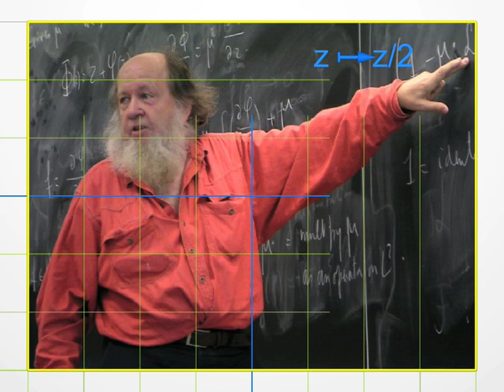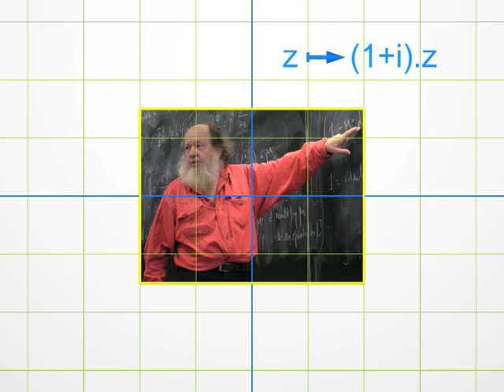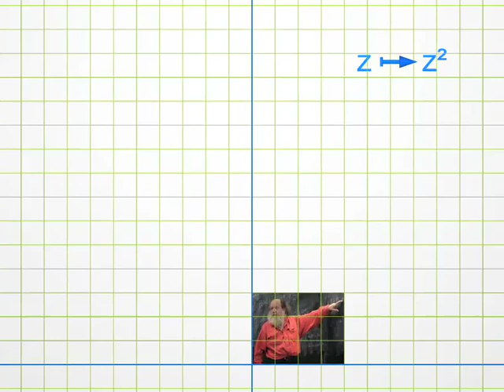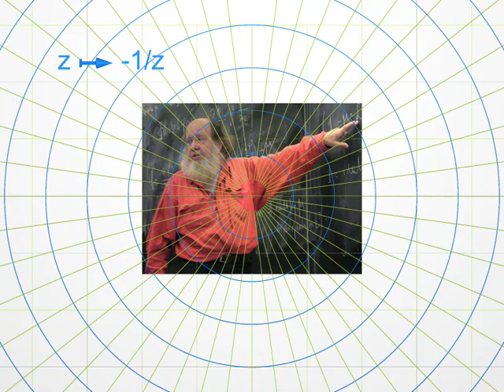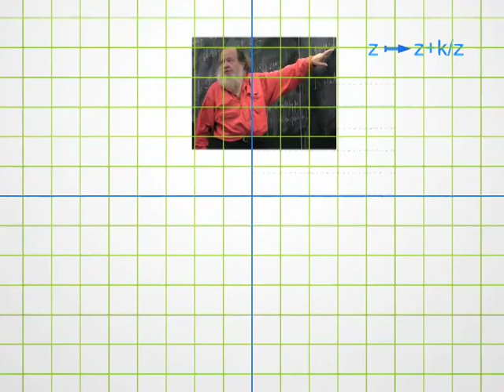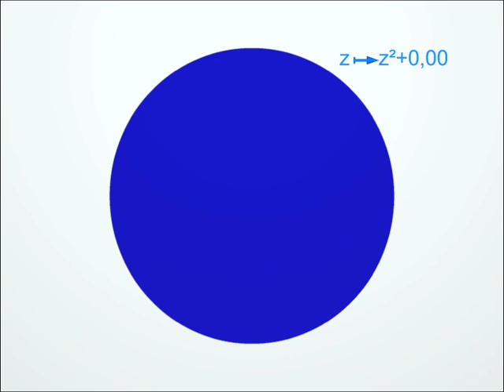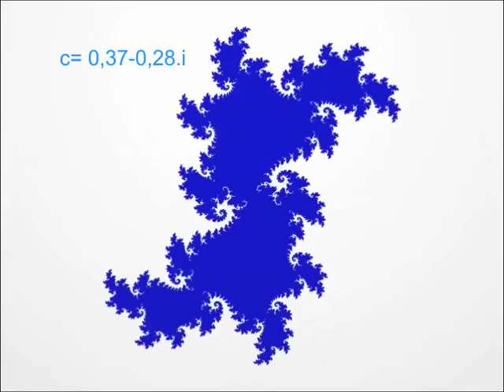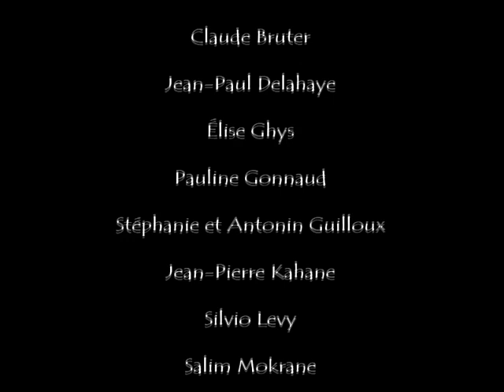Dimensions 6 Arab